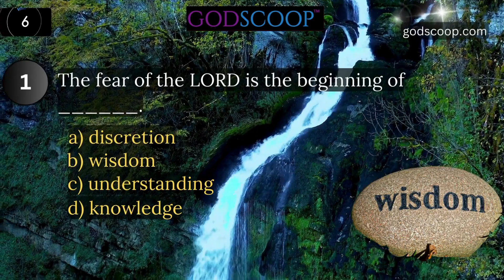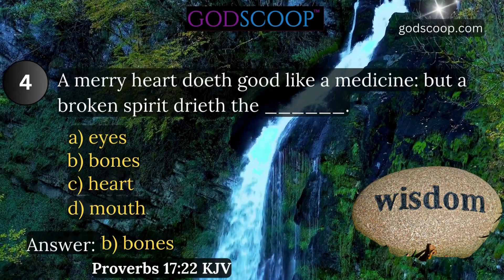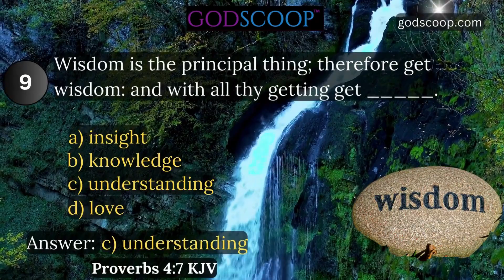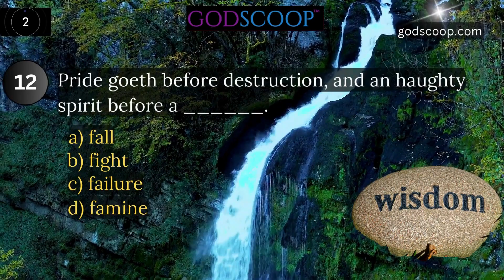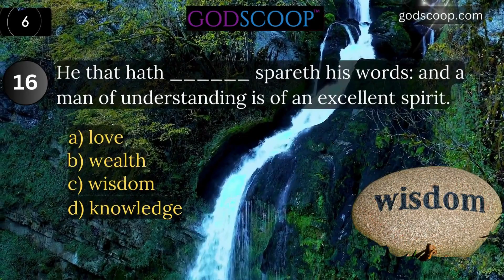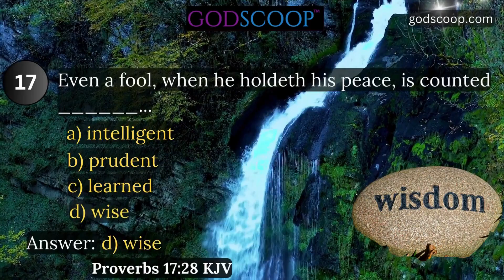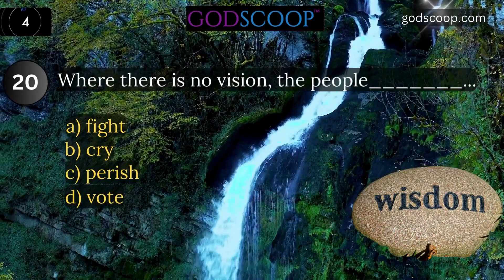Unlocking Wisdom: A Deep Dive into Proverbs Interactive Bible Trivia Quiz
This week's Bible trivia quiz explores some of the wisdom found in Proverbs.